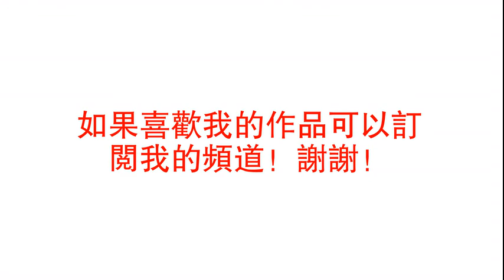靈異奇異傳奇驚悚有聲書； 804特别调查组017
小说来源于网络，如有侵权请麻烦联系删除，谢谢！YouTube：